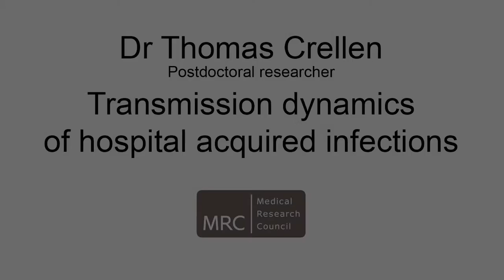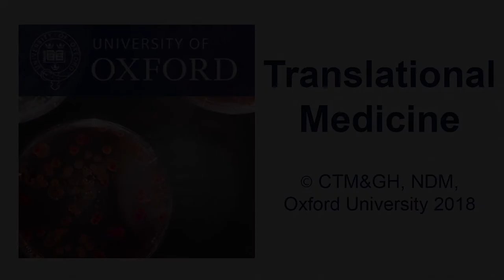Tom Crellen: Transmission dynamics of hospital acquired infections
Multidrug resistant bacteria are a major problem in Southeast Asia, particularly for infections acquired in hospitals. Patients data and bacteria sequence allow the reconstruction of transmission networks. Using these date, we can also build simulations to investigate the impact of possible interventions, which then inform future clinical trials.